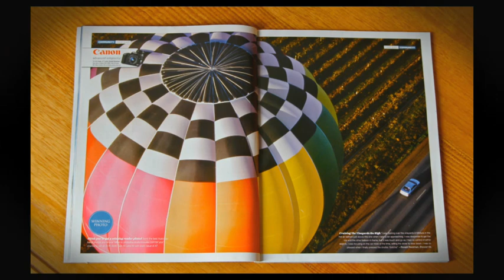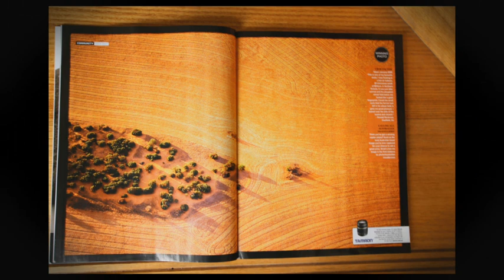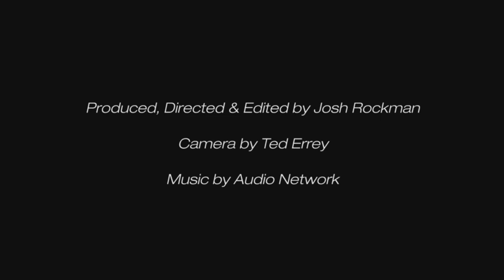Creative Stories. Ronald Rockman; Photographer.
Ronald is a great Storyteller and was the inspiration for the "Creative Stories" interstitial series. Ronald has been a photographer from aged 15; at 70 he now boasts a vast collection of wonderful photographs.  Ronald talks about his rare image of Uluru under storm cloud and of his hot air balloon adventures that reaped him 2 double page spreads in magazines as well as his recent celebration when one of his photographs was chosen to be made in to an Australian stamp.